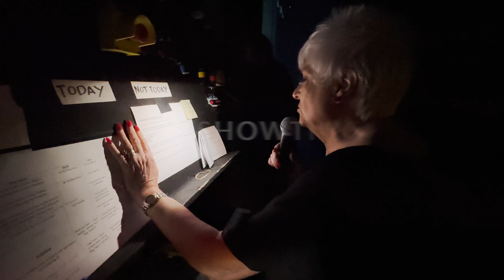BACKSTAGE WITH A CRUISE SHIP MAGICIAN!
BEST BUDGET CAMERA (SONY ZV-1)
WIDE ANGLE ATTACHMENT
BEST BUDGET MIC
BEST APSC VLOG LENS
APSC VLOG LENS
BEST APSC ALL ROUND LENS
BEST DRONE
BEST DRONE ACCESSORIES
BEST STUDIO LIGHT
BEST BACKGROUND LIGHT

PLAYING CARDS:
EDC PLAYING CARDS